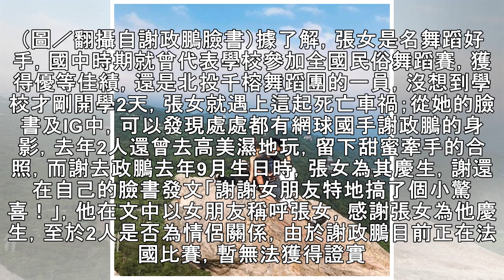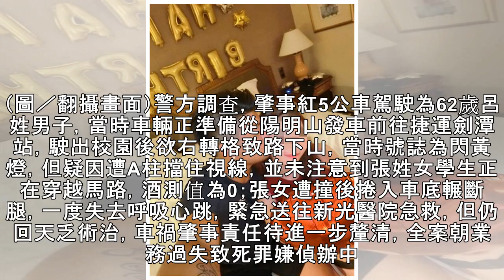文大女學生慘遭公車輾斃 疑網球國手謝政鵬女友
記者陳怡靜／台北報導台北市陽明山文化大學前格致路與愛富二街口，19日下午5時發生一起死亡車禍，一名20歲就讀文大運動健康管理學系二年級的張姓女學生，在過馬路時突遭公車撞上，當場捲入車底，經送醫搶救後仍傷重不治；從張女的臉書互動來看，男友疑似是網球國手謝政鵬，2人的臉書上都PO有不少親密互動的照片。▲謝政鵬去年生日時，張女幫他慶生，2人甜蜜合影。（圖／翻攝自謝政鵬臉書）據了解，張女是名舞蹈好手，國中時期就曾代表學校參加全國民俗舞蹈賽，獲得優等佳績，還是北投千榕舞蹈團的一員，沒想到學校才剛開學2天，張女就遇上這起死亡車禍；從她的臉書及IG中，可以發現處處都有網球國手謝政鵬的身影，去年2人還曾去高美...